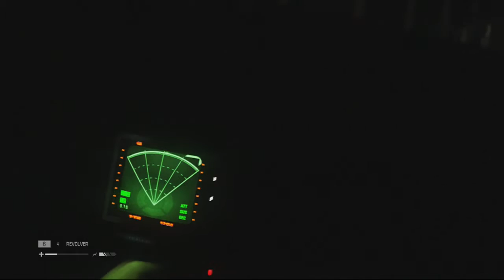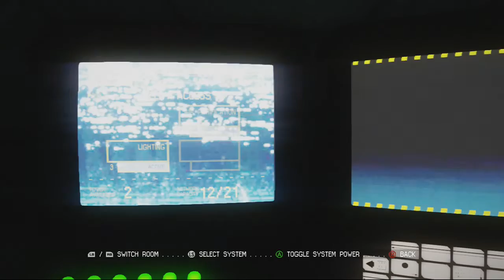LEAVE ME ALONE! - Alien Isolation #5